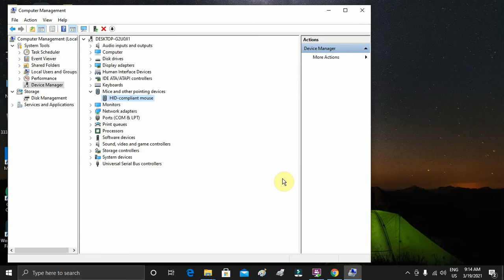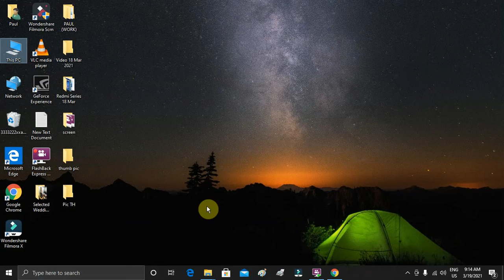Fix Windows 10 Auto Mouse Scrolling Down Problem Solved